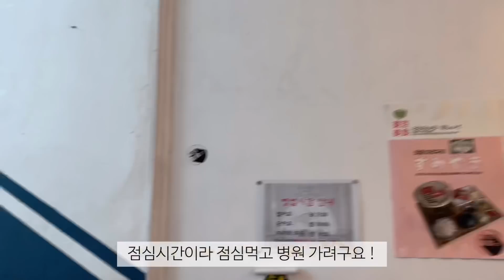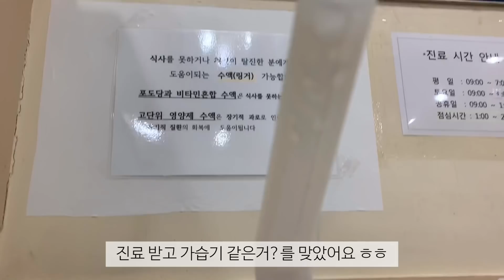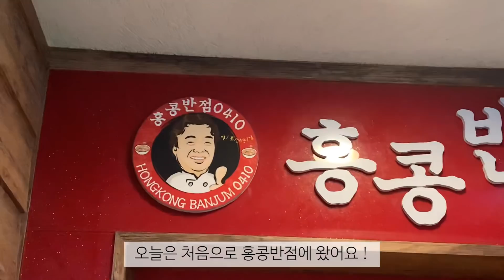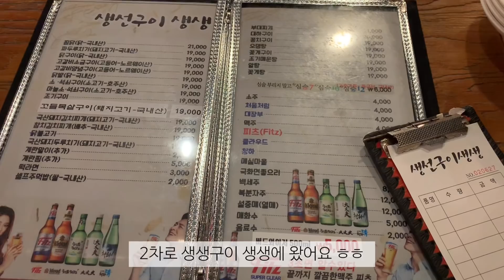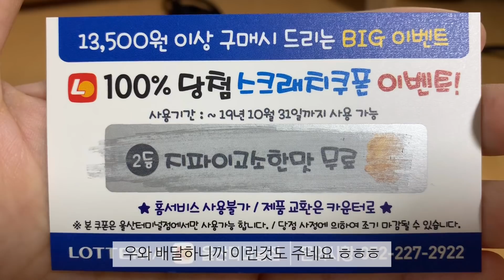[고시원 브이로그] 입맛 (쪼끔)없는 고시원러의 일상 브이로그(국밥, 항정살 덮밥, 홍콩반점, 고추바사삭, 맥치킨, 육회, 닭구이, 새우튀김, 새우버거)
촬영: 아이폰Xs 기본카메라
편집: VLLO

냠냠목록
국밥 - 신의주찹쌀순대국밥(신의주정식)
이시국식당 - 동경미식(항정살 덮밥, 덜 튀긴 고기튀김)
중국집 - 홍콩반점
치킨 - 굽네치킨(고추바사삭, 소떡소떡)
햄버거 - 맥도날드(모짜렐라 맥치킨, 맥치킨)
             롯데리아(새우버거, 데리버거)
육회 - 육회말 투아웃
생생구이 생생 - 닭구이
동행 - 흰 짬뽕, 새우튀김